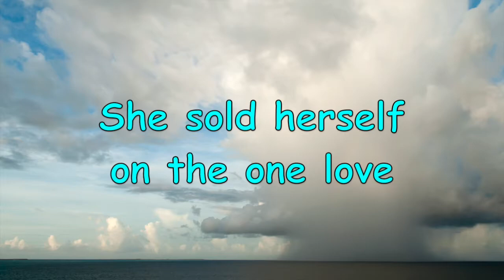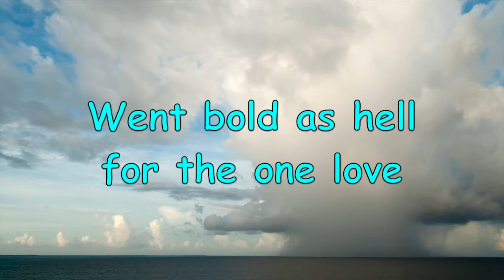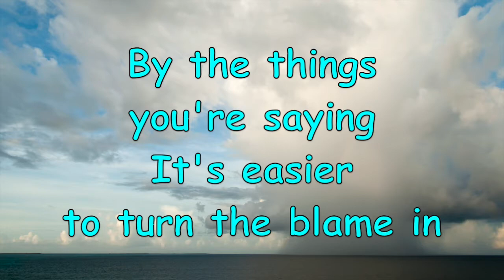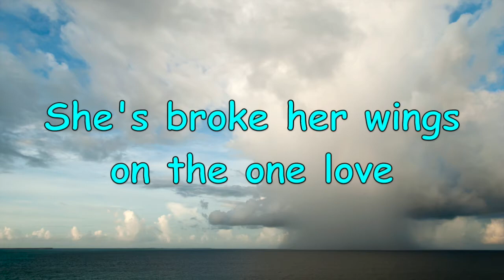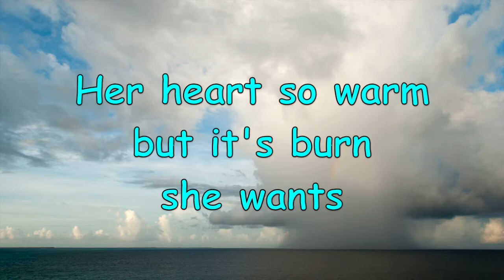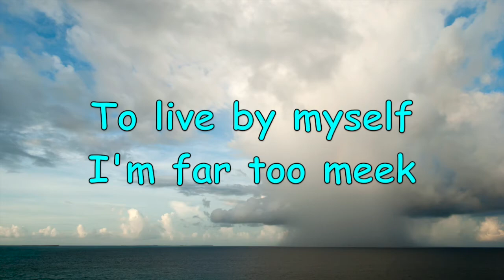Longpigs - Lost Myself (with Lyrics)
Lost Myself by Longpigs;
Album: The Sun Is Often Out (1996);
Songwriter: Crispin Hunt.